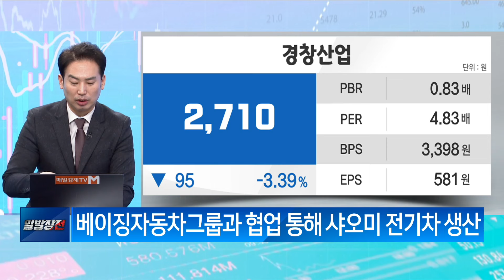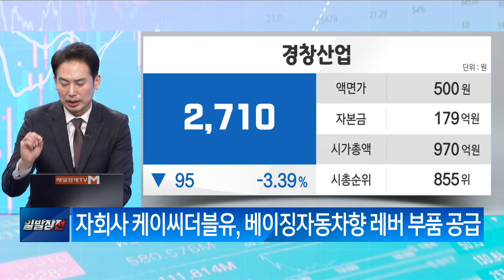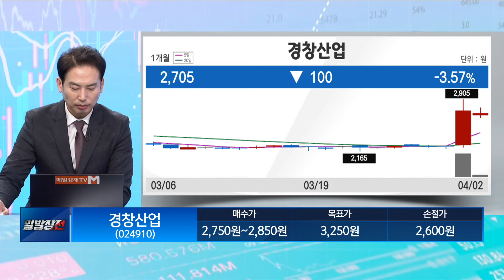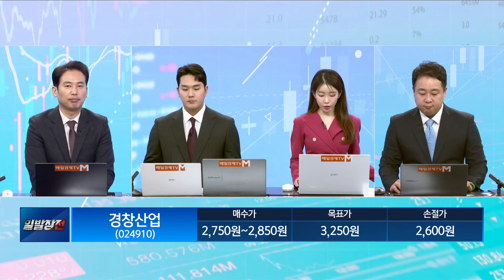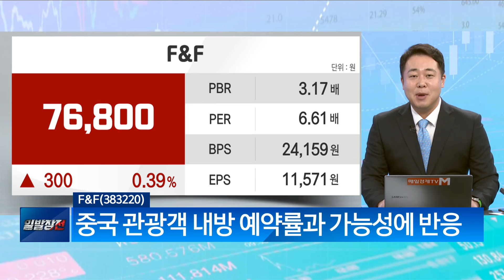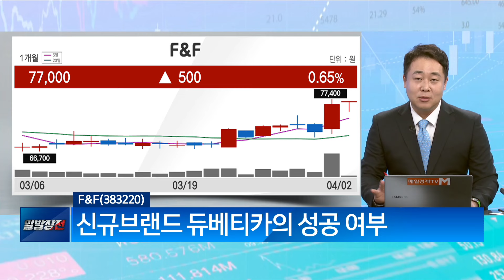[개장중계] F&F·경창산업 / 개장중계 / 매일경제TV